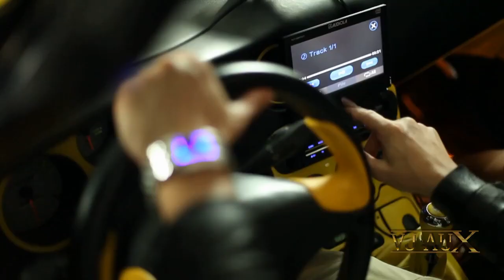𝐈𝐜𝐞 𝐌𝐂 - 𝐓𝐡𝐢𝐧𝐤 𝐀𝐛𝐨𝐮𝐭 𝐓𝐡𝐞 𝐖𝐚𝐲 (𝐉𝐞𝐧𝐢𝐚 𝐒𝐦𝐢𝐥𝐞 & 𝐒𝐞𝐫 𝐓𝐰𝐢𝐬𝐭𝐞𝐫 𝐑𝐞𝐦𝐢𝐱) 𝐕𝐉 𝐀𝐮𝐗